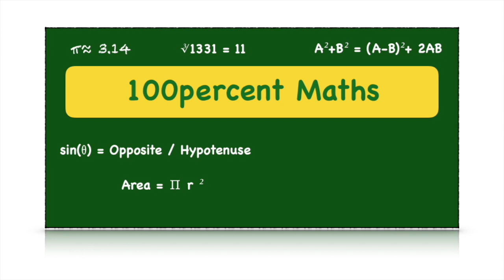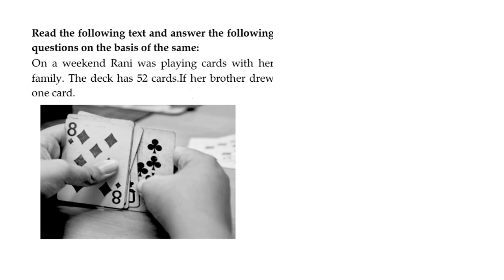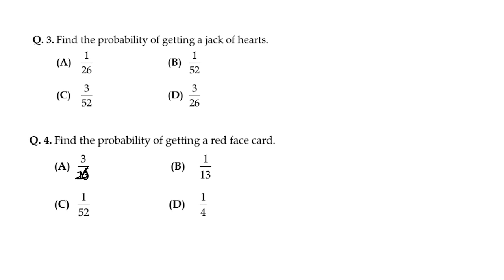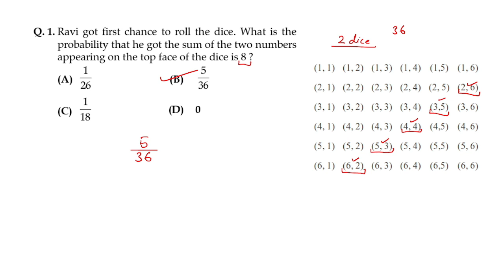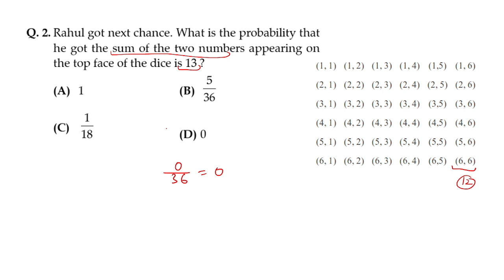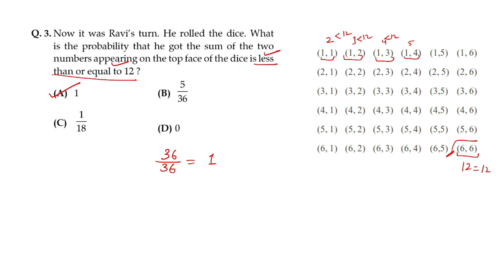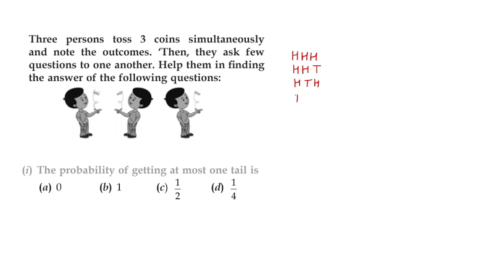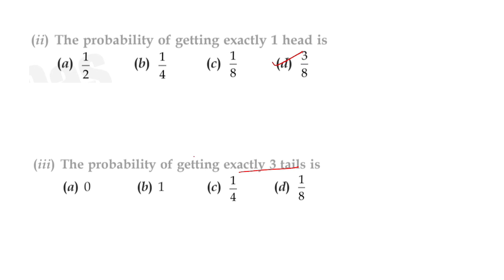Probability || Class 10 Chapter 15 Term 1 || Case Study Based Questions || TIPS & TRICKS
• 100percent maths is a channel which will provide you with all the topics of maths of 9th and 10th class with detailed explanation, easy methods and fully solved.

This video is about 4 important Case Study Based Questions for Chapter 15 Probability class 10th according to new syllabus 2020-21. Various Variety of questions are solved in order to clear the concept

Timestamps:
00:00- 00:55 INTRO
00:56- Case Study 1
04:34- Case Study 2
10:10- Case Study 3
16:00- Case Study 4